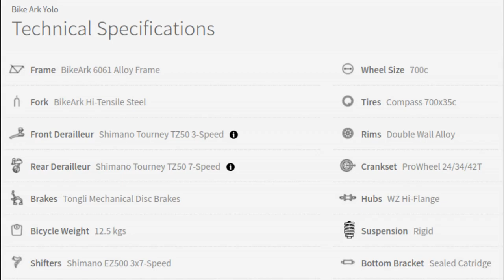Bike Ark YOLO unboxing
The YOLO is a 700c 21-speed alloy hybrid bicycle suitable for commuter and fitness purposes. Alloy frame equipped with SHIMANO Tourney gearing, Pro Wheel crankset and TONGLI disc braking.

for Rs. 20,499/